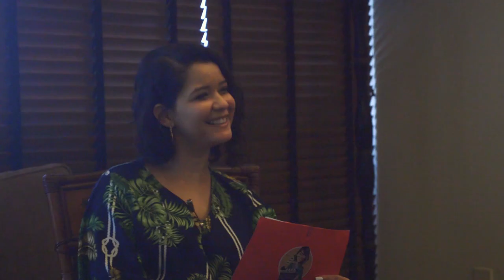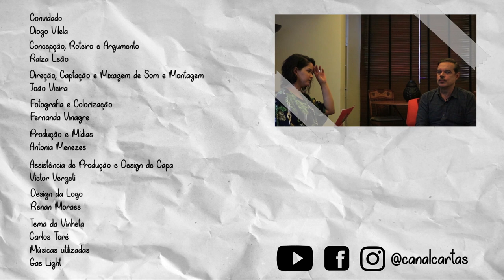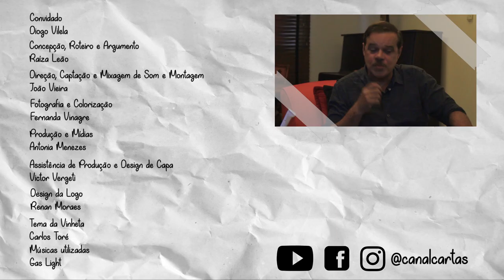50 Anos de carreira - Diogo Vilela (Cartas para uma jovem atriz)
Aqui no canal toda semana tem um bate-papo diferente sobre arte e cultura.
Nós gostamos de teatro, TV e cinema. E vocês?
Hoje,  a atriz Raíza Leão bate um papo com o grande ator Diogo Vilela que está comemorando 50 anos de carreira. Em homenagem ao ator, o Canal Cartas colheu depoimentos de amigos, como: Luiz Fernando Guimarães, Miguel Falabella, Ney Latorraca, Patricya Travassos, Marcus Alvisi e Marcus Montenegro.
Fiquem ligados!
Curtiu esse vídeo? Curtam e se inscrevam aí galera, ajudem o Canal Cartas Para Uma Jovem Atriz a crescer!